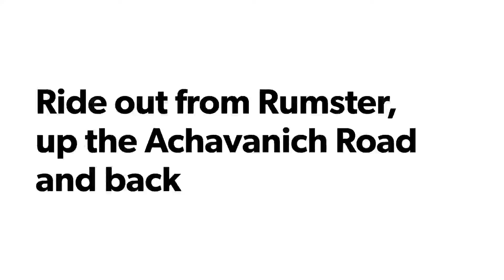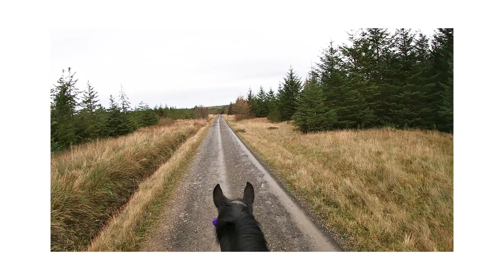RIDE FROM RUMSTER, UP THE ACHAVANICH ROAD AND BACK (12/11/22)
Lovely morning for a relaxed ride out on my Black Bullet. Started at the forest and then headed up the Achavanich Road. Lovely and peaceful. Stunning views - with the Caithness hills and Ben Dorrery in the distance.

I love the Autumnal colours of the landscape this time of year and the changing colours of the trees in the forest 😊🦄